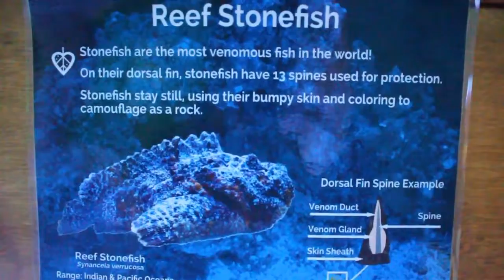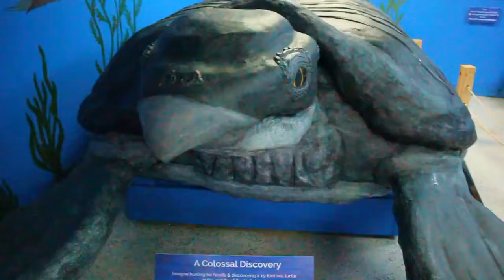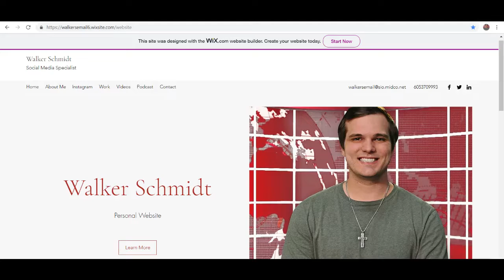Back At It Again!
Hayden and I went to the Butterfly house and aquarium to see how it had changed. Wyatt, Hayden and I went bowling and then there was a family game night as well as a tribute to one of my befriends for his birthday!

Thanks to the Sertoma Buttterfly House and Aquarium as well as Great Life again for letting us go and do activities!
Also, I Bowled a 187 Game and i'm pretty sure that is the best I have ever done.